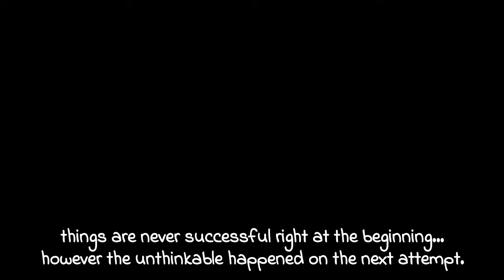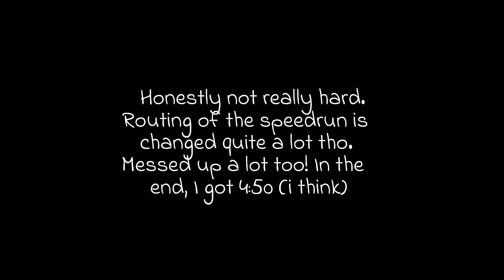Speedrunning Appel... but I can't touch any enemies!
My SMM2 Maker Code / SMCW: 9HK-NDB-8SF
Give a follow to the speedrunning community!